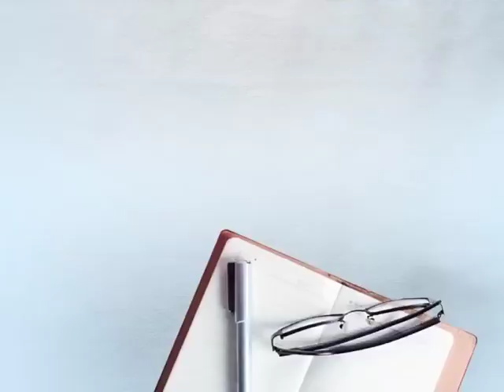ਗੁਨਾਹ ਸੁਣਕੇ ਹੋ ਜਾਓਗੇ ਹੈਰਾਨ,ਬੰਦੂਕ ਦੀ ਨੋਕ 'ਤੇ ਭਗੌੜੇ ਹੋਏ ਪਤੀ-ਪਤਨੀ ਸਾਥੀਆਂ ਸਣੇ ਕਾਬੂ !